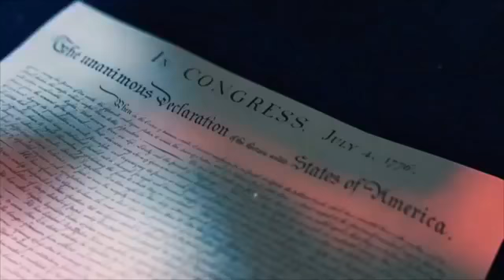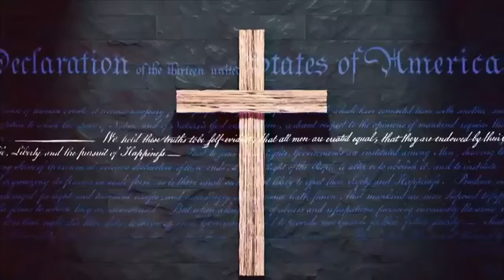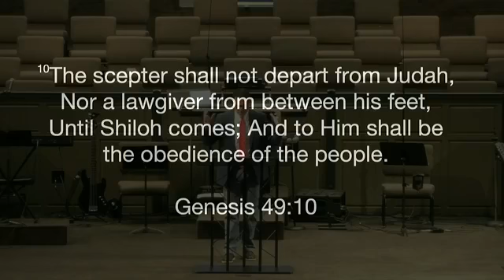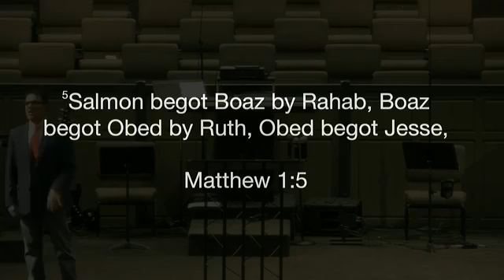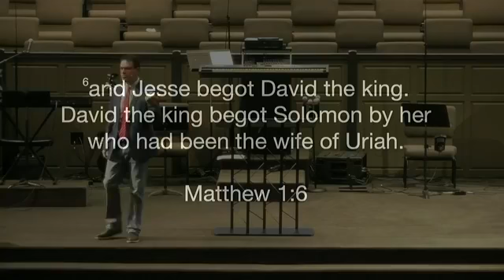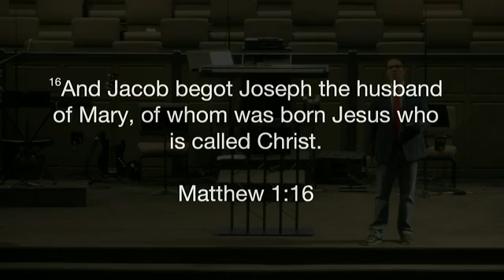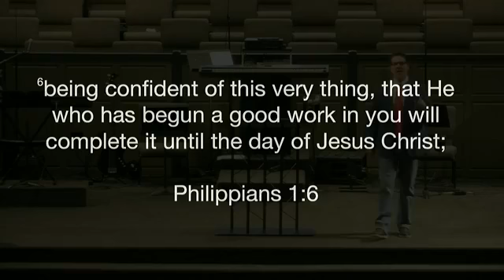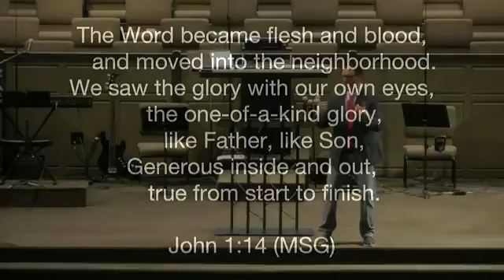"RUTH'S ROADWAY TO REDEMPTION" -Ruth 4:18-22